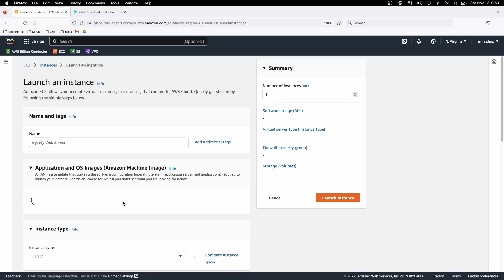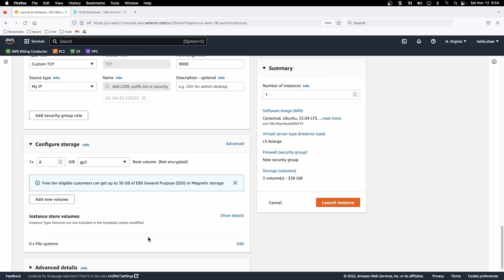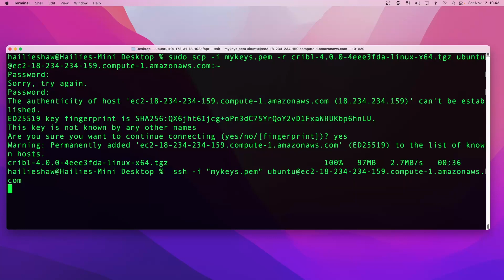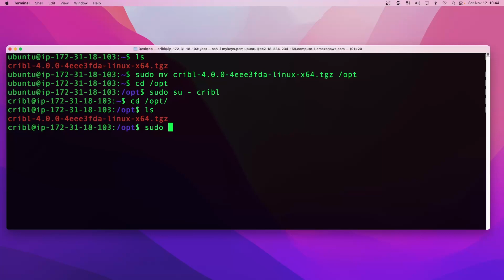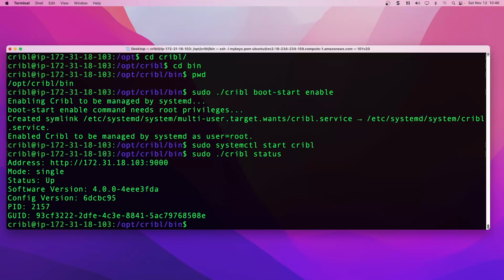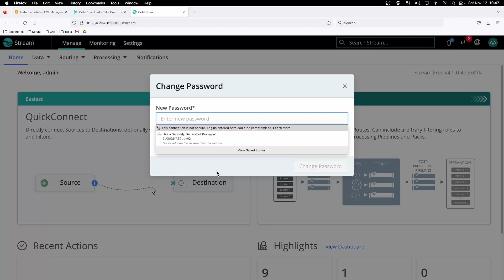Download and Install Cribl in AWS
Learn how to set up Cribl to run on an Ubuntu server in AWS and access it via the web GUI